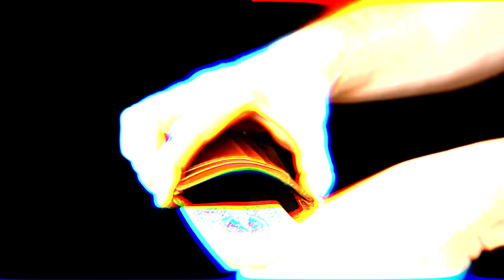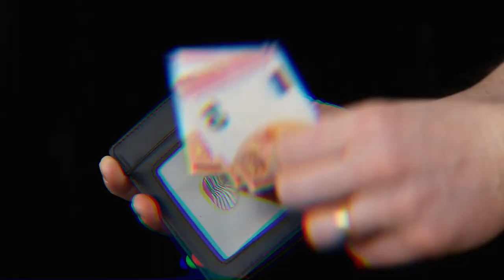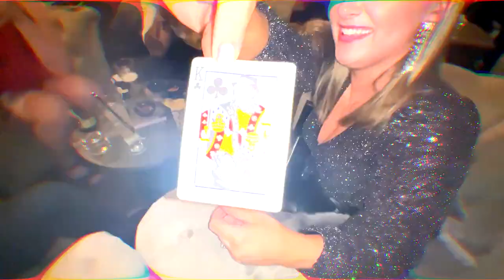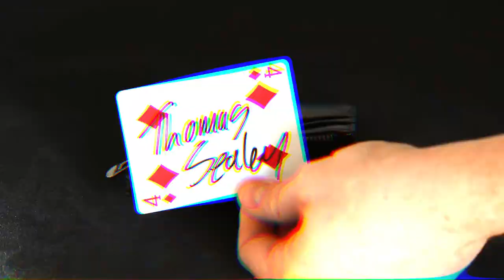Apex Wallet by Thomas Sealey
LOAD - PEEK- SWITCH - The Apex Wallet does it all... in true style.

Signed card to zippered compartment
Card to sealed envelope
Ring or coin to sealed envelope in zippered compartment
Business card and playing card peek
Large central switching compartment (full playing card size)
Second (removable) switcher within zippered compartment
2 or 4-way out options

The modern minimalist, hand-made crazy-horse leather Apex Wallet also functions perfectly as an everyday carry with:

3 credit card slots
Packet trick / card pocket
Two large cash compartments
Poker size ID window (can store your Rainbow Card - sold separately)

LOAD - The Apex wallet can receive a signed card in TWO places; a smaller zippered compartment and main central compartment. You can also load a signed card in sealed envelope - whether it be your existing magician's envelopes or cheaper every-day standard envelopes to save you money - HURRAH!

In addition to cards, the wallet takes rings, coins and other small objects seamlessly into a sealed envelope inside zippered compartment.

PEEK - The peek method allows a business card or playing card to be placed inside the middle of the wallet. The wallet can be shown from all sides, and when the moment is right, a one-handed and single-finger activation allows for a peek. No flaps, no electronics and no need to re-enter or open any part of the wallet at any point to gain the peek.

SWITCH - Boasting TWO switching compartments, the Apex wallet allows for incredible visual switches of FULL SIZE playing cards, cash, coins, receipts, or any similarly sized large items. Combine this switch function with a card-load and the possibilities are limitless: blank card to signed card... torn and restored... the list goes on. And the best bit? The main switcher section is auto-magnetic-locking which means spectators can open the wallet themselves.

As a bonus, the large switching section is so big and spacious it can be used as a brilliant one way forcing bag to switch your audience's billets for your own - in plain sight - with no funny moves whatsoever. Having two switcher compartments gives further possibilities of discreet switches and 2 or 4-way out options.

What's included...

Handmade crazy-horse leather wallet in black or tan brown
2 x card-to-wallet loading slides
Ring / coin / small object loader
Sample envelopes
Online masterclass - over 2.5 hours of tutorials

The Apex wallet is the culmination of 2 years development, multiple prototypes and over a year of rigorous testing and refinement in both daily use and in professional working environments.

Finally, a wallet which not only functions perfectly as an everyday carry, but also inspires elevation of magical performance with unique features.

Quite simply, the Apex Wallet combines all the things a magician could ever dream of, in one beautiful, small and ultra-modern place.